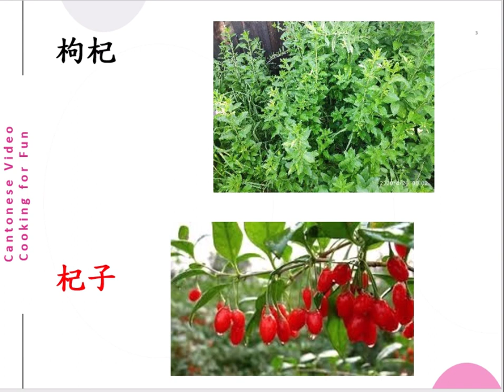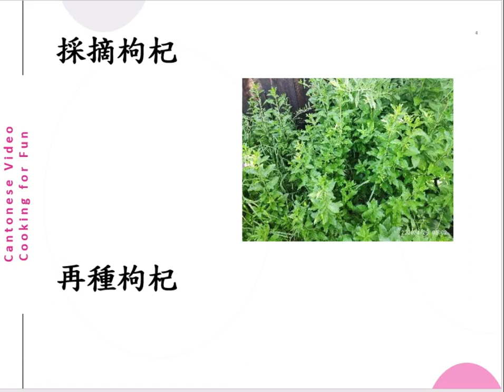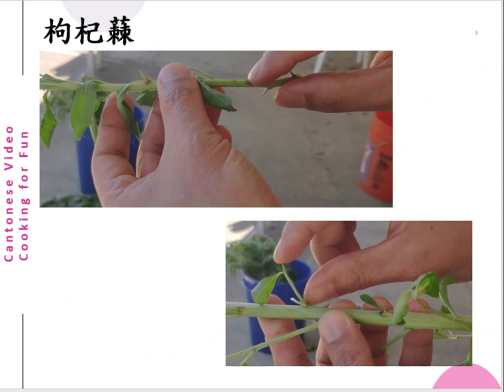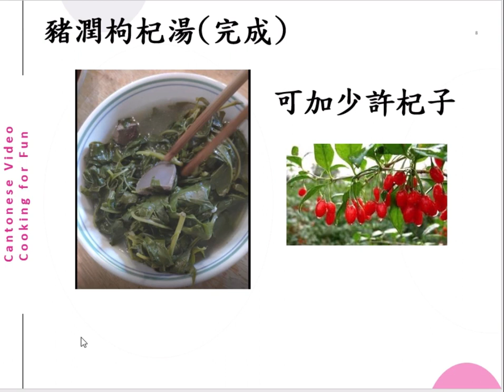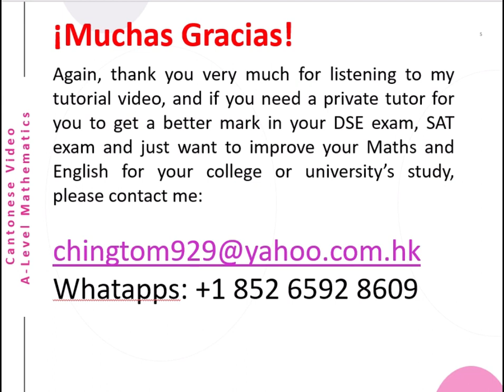豬潤枸杞湯 Wolfberry Liver Soup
今天，我為大家準備了靚湯水，豬潤枸杞湯。在家隔離期間，不如煮啖靚湯飲。